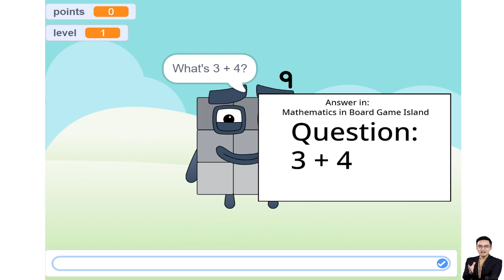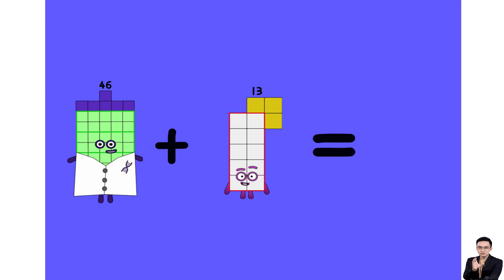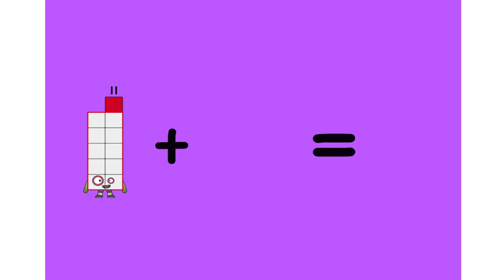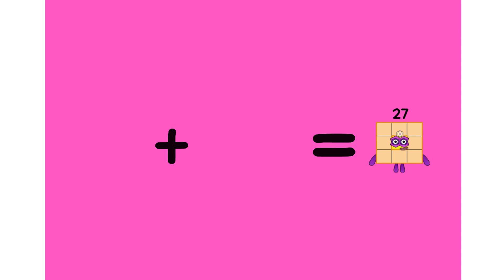Numberblocks Learn Math Addition Fun | Mathematics in Board Game Island